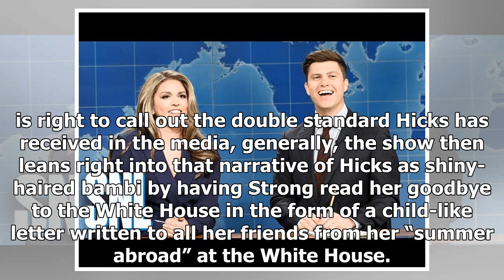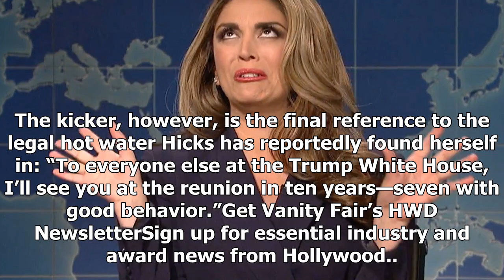BREAKING: S.n.l. gives hope hicks the send-off she deserves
Unlike most of Donald Trump’s top advisors at the White House, Hope Hicks, the latest communications director to leave the West Wing, wasn’t a regular fixture on Saturday Night Live. That’s because unlike Kellyanne Conway, Sean Spicer, Jeff Sessions, and a number of other Trump familiars, Hicks has ...